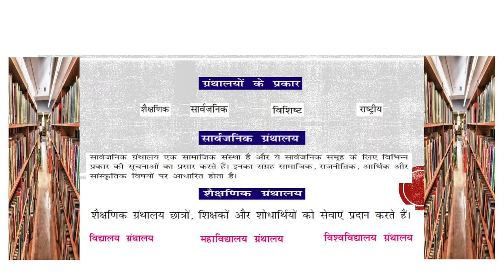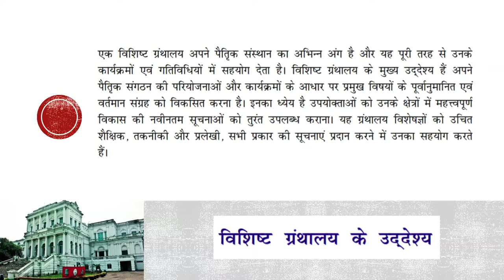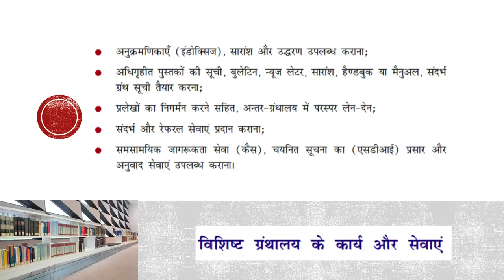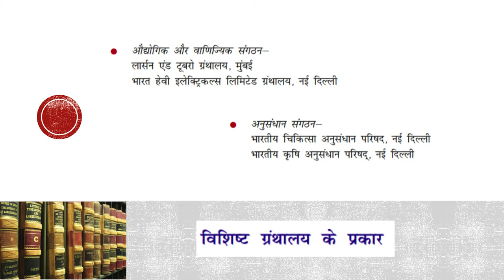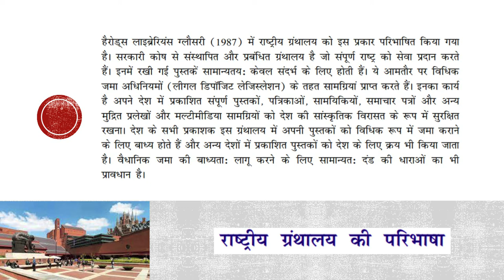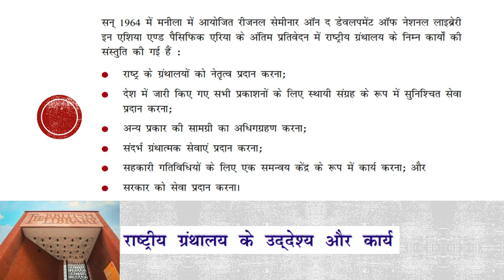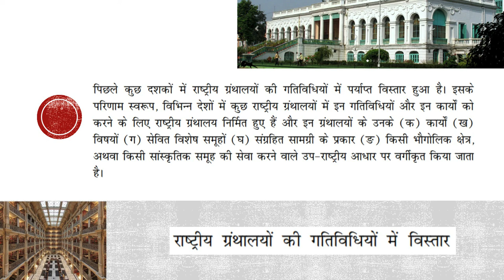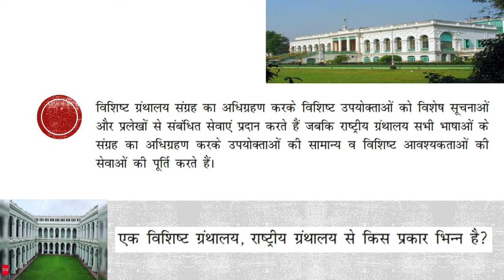पाठ -1 _ ग्रंथालय और सुचना केन्द्रों के प्रकार (भाग - 2)